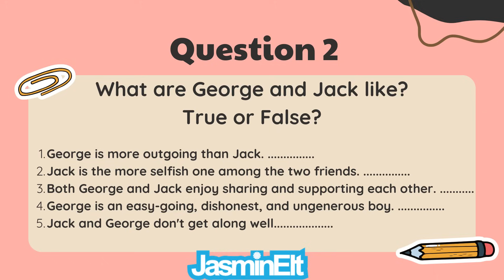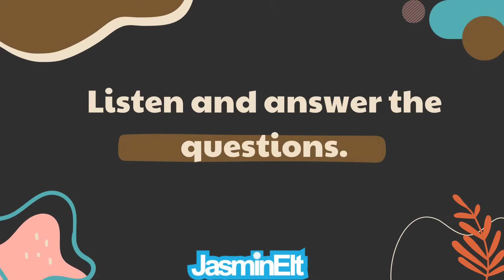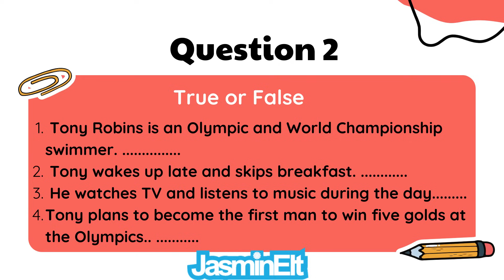7. SINIF İNGİLİZCE DİNLEME SINAVI | YENİ SİSTEM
İngilizce dinleme sınavı,
ingilizce dinleme sınavı 7. sınıf